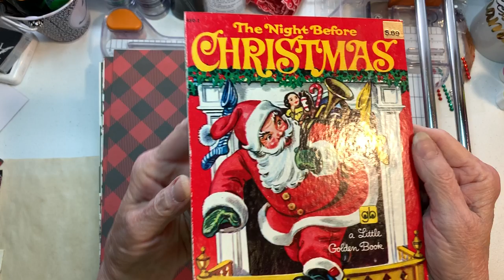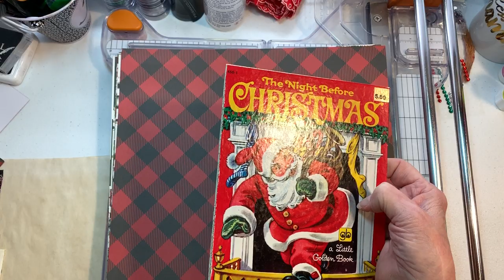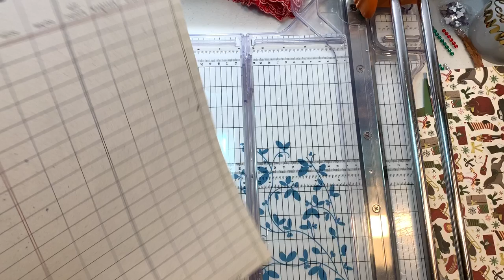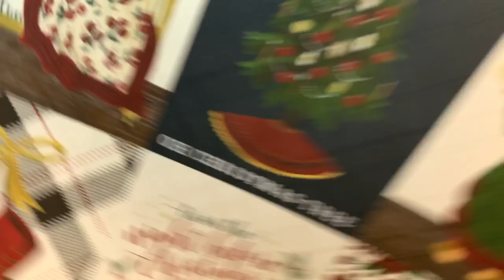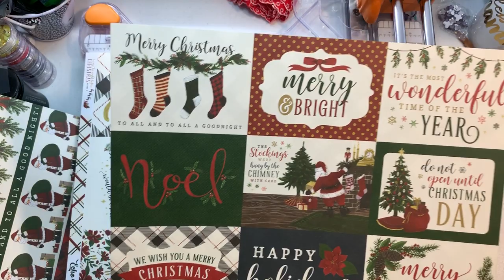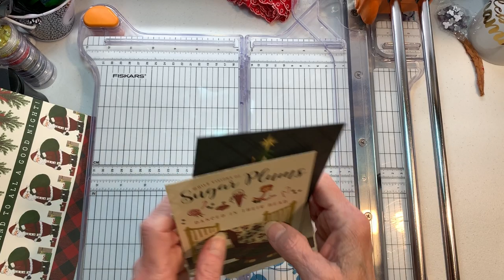Prepping the LGB - The Night Before Christmas